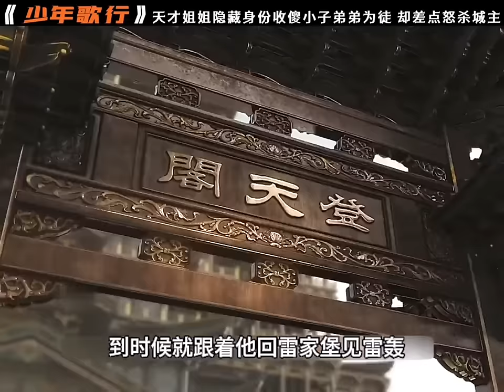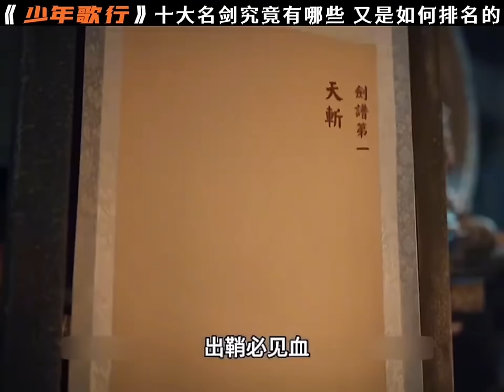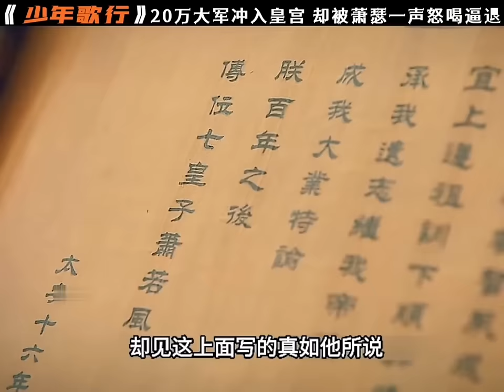豆瓣8.3，爆火漫改剧！！一口气看完《少年歌行》全集